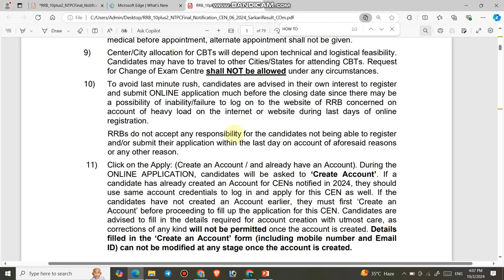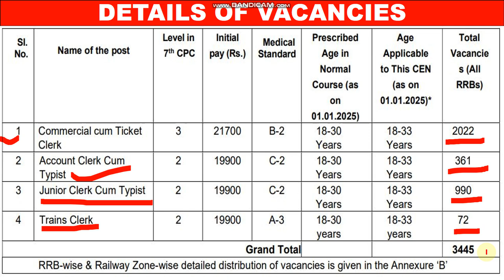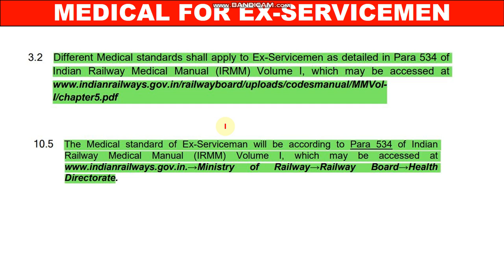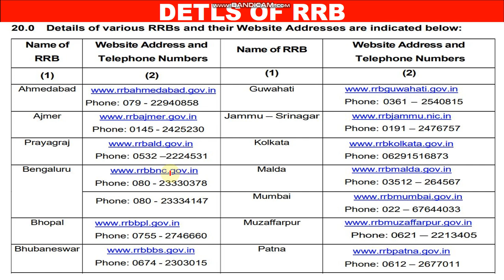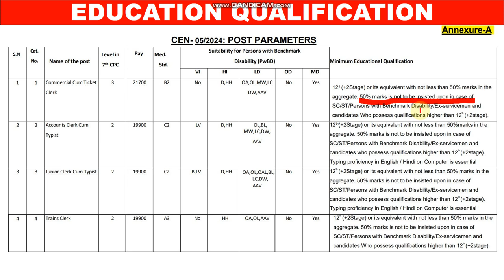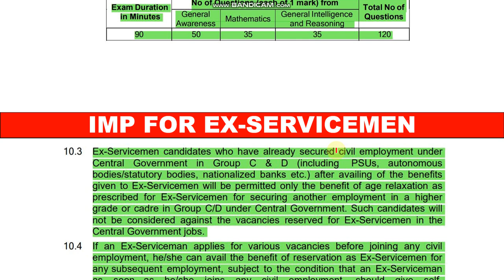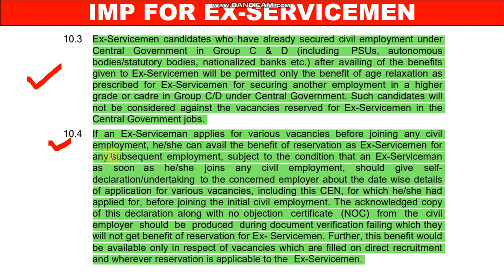RRB NTPC new vacancy 2024 | पूर्ब सैनिकों के लिए रेलवे में TTE, & क्लर्क बनने का मौका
1.  In the today's video, i will provide you complete information about the Vacancies released by Railways.

3.  Link for download official Notification

4.  Join us on the following.